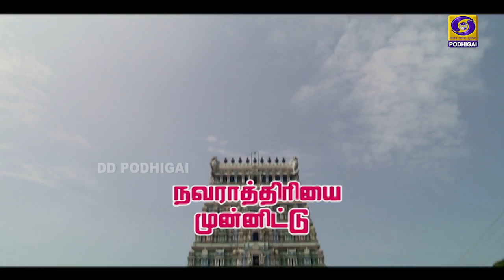Promo | Alaya Dharisanam - Navarathiri Special (6th Oct -15th Oct )